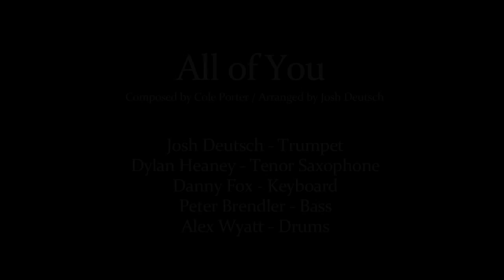All Of You - Josh Deutsch Quintet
"All Of You" - composed by Cole Porter, arranged by Josh Deutsch

Josh Deutsch - trumpet
Dylan Heaney - tenor saxophone
Danny Fox - keyboard
Peter Brendler - Bass
Alex Wyatt - Drums

Video shot & edited by Brian Oh @ deeproot film